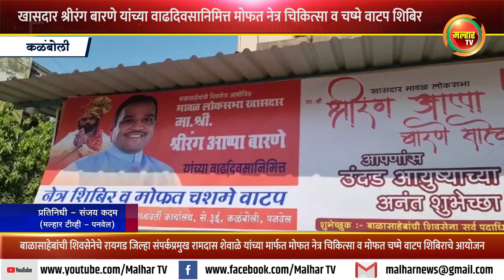खासदार श्रीरंग बारणे यांच्या वाढदिवसानिमित्त मोफत नेत्र चिकित्सा व मोफत चष्मे वाटप शिबिर !!!